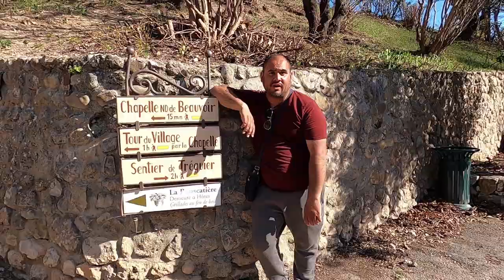GORGE DU VERDON DRONE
Bonjour a tous j'espère que vous allez tous bien. Petite visite des gorges du Verdon, du lac de Sainte Croix, puis trajet en voiture vers le village de Moustiers-Sainte-Marie.
Quelques liens utiles pour voyager!  😁